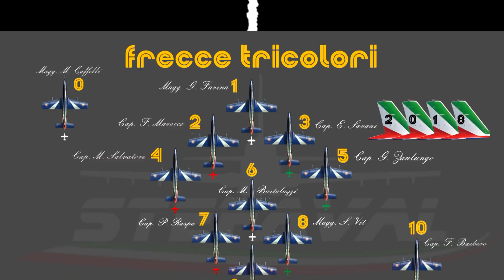Frecce Tricolori Ali Sul Lago Verbania Air Show 2018 Prove